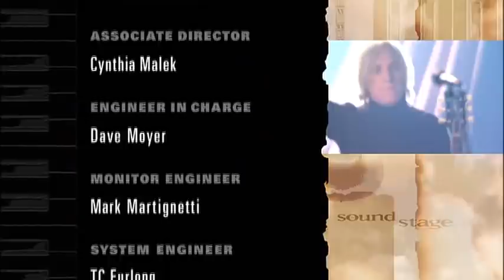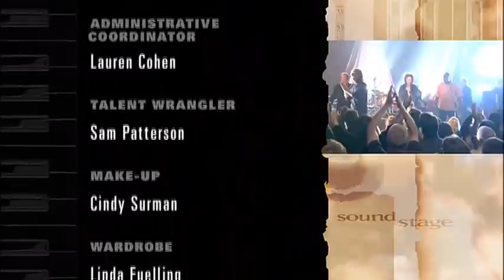Tom Petty&Heartbreakers - Part#1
0:00 Baby please don't go
04:15 Crawling back to you
09:30 Traveling wilburys
13:30 I won't back down
16:40 I'm Crying
37:30 Little red rooster
43:00 Oh Carol